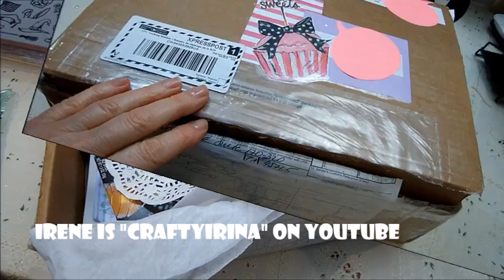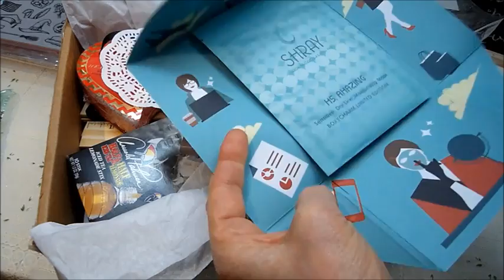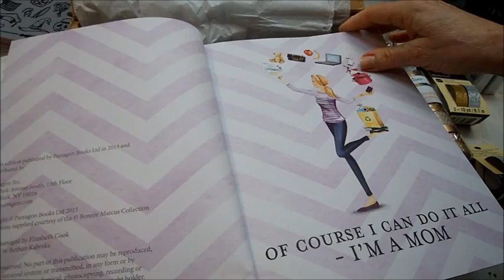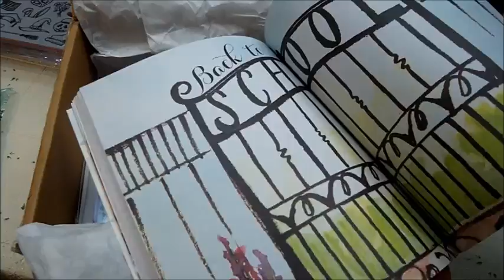Happy Mail Video from Irene (crafyirina)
Thank you so much Irene! xoxo

This YouTube channel is for me to share some of my mixed media creations.

All I ask is that you keep your comments appropriate. I won’t feel badly about removing comments that are offensive. That doesn’t mean you can’t be honest—I want honest feedback—but I like to fill my life with positive people and positive things. I guess that means that if you have to say something negative, say it nicely!

More than anything, I want you to leave here feeling inspired and valued—and like we've had a nice visit!

"Joy is the flag you fly when the Prince of Peace
        is in residence within your heart."
~ Wilfred Peterson